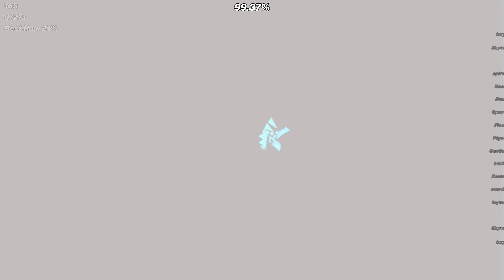(Top 100) Sazerix 100% By Zeptrus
This level is so damn hard and bizarre but so damn good anyways
I'm glad I beat this before finals week

Level: Sazerix
Creator: Zeptrus
Enjoyment: 10/10
Attempts: 9294
Placements on Demonlist: 98
My Placement: 91 (This is 100% harder than bloodlust [I have 80 on that])
Worst Fails: 35x7 36x3 37x6 38 39x13 40 41x2 43x2 44 45x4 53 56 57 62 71x3

1-Ragnarok
2-Villain Virus
3-Sazerix
4-Visible Ray
5-Plasma Pulse Finale
6-Tenochtitlan
7-Shmarley Ville
8-Congregation
9-Yatagarasu
10-Night Rider